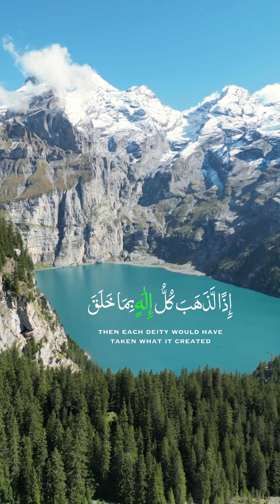ماهر_المعيقلي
كروما للتصميم التلاوة